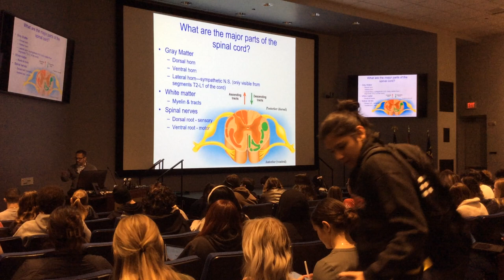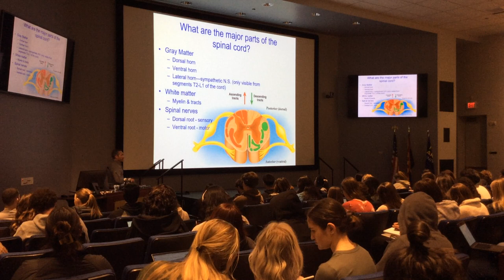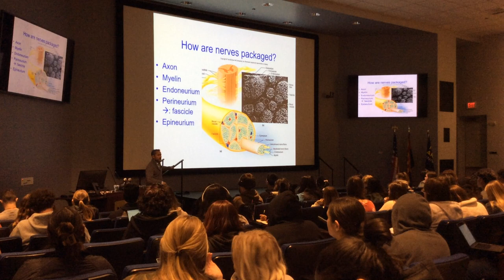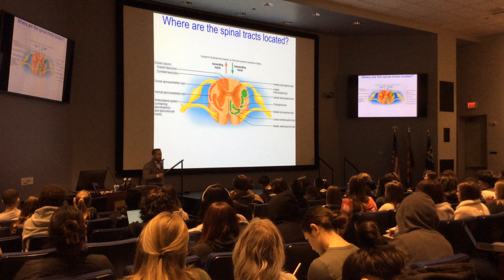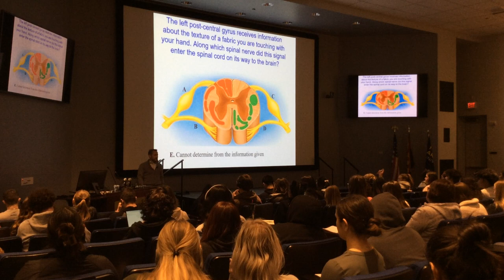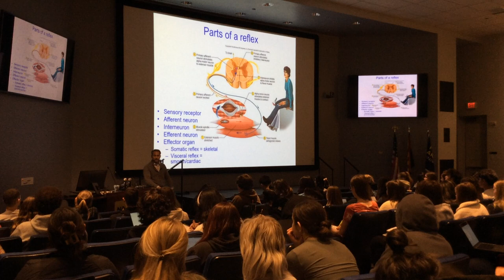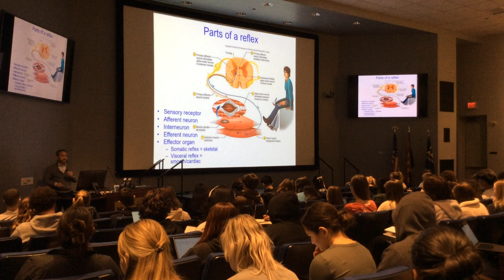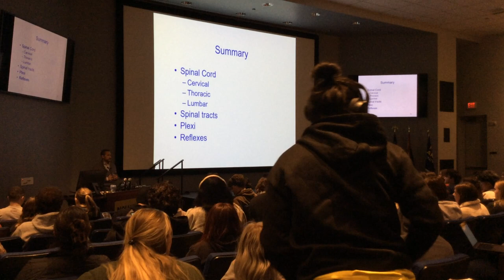S24 CNS 3 of 3